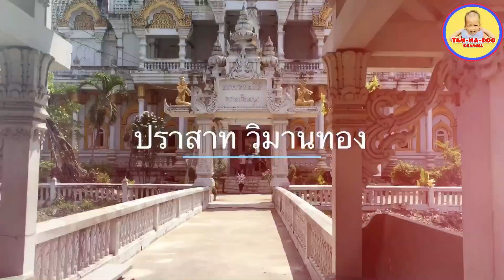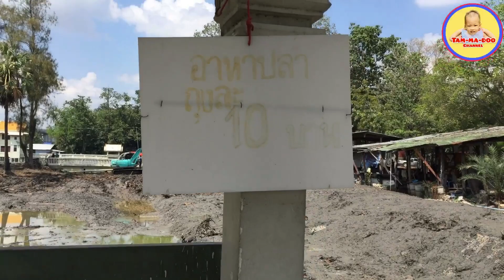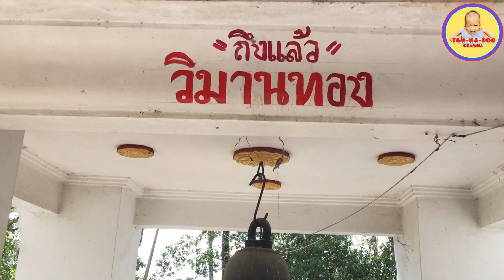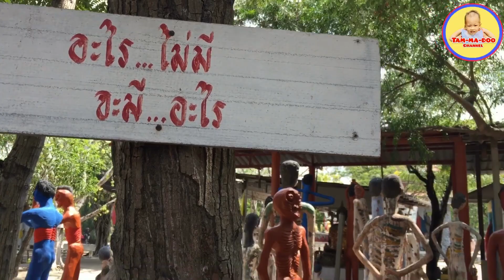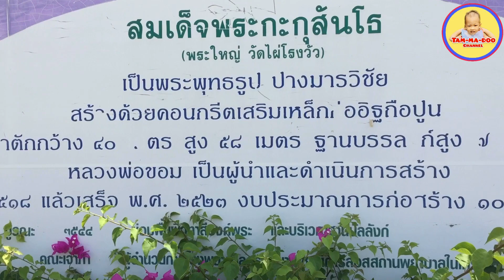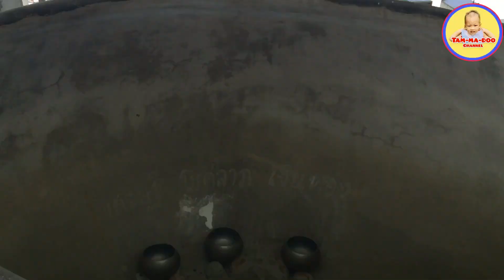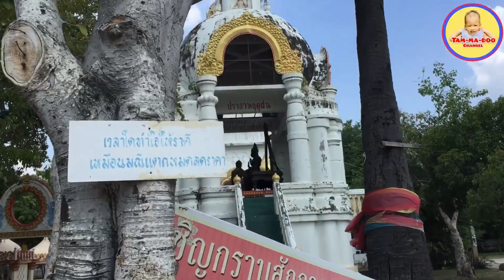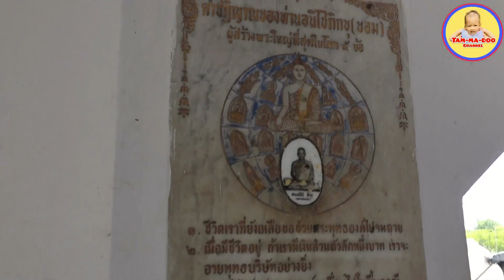ชิมช้อปใช้ ที่ "วัดไผ่โรงวัว" ดินแดนนรกและสวรรค์บนดิน จ.สุพรรณบุรี